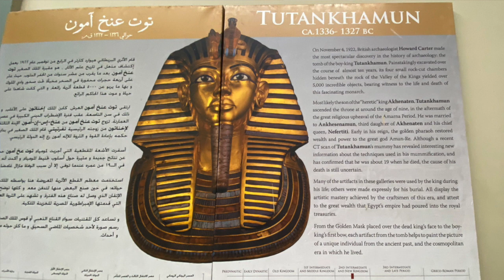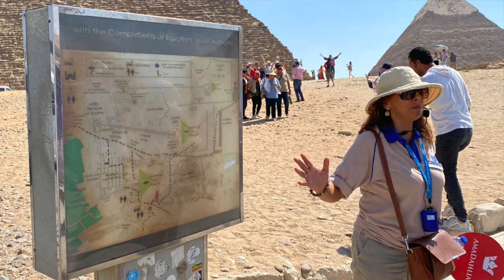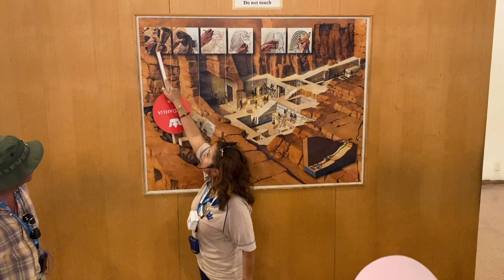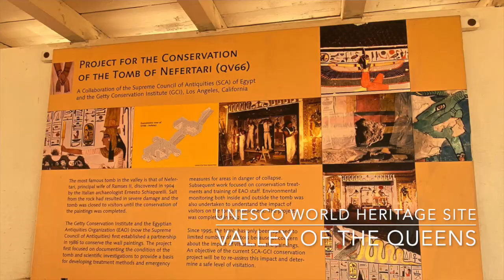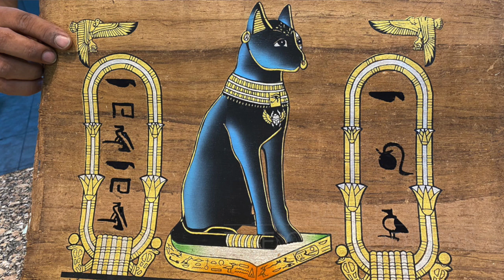Secrets of Egypt & the Nile River Cruise In Depth Review with AmaWaterways Part Two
The Secrets of Egypt & the Nile, river cruise in depth review with AmaWaterways. In part two of our series, Ken and Deb take a deep dive into the day-by-day itinerary you will experience with AmaWaterways; "Secrets of  Egypt and the Nile". This 11-night tour and river cruise experience begins with three days in Cairo and visits to such places as the Pyramids of Giza and Saladin's Citadel, the Egyptian Museum, and more, before jetting off to Luxor to board AmaWaterway's "AmaDahlia" for a seven-night cruise along the Nile.  Ken and Deb review their many experiences found along way on this jam-packed river cruise and tour. In addition to detailing the many tours, look for valuable river cruise tips and travel tips in general for visiting Egypt.

Image Credits:
Video of AmaDahlia: Courtesy of AmaWaterways™
Photos: Compass Media
Additional Photos:
Giza Zoo: Courtesy of Hatem Moushir, Via Wikimedia Commons
Egyptian Museum Ext.: Courtesy of AshyCatInc, Via Wikimedia Commons
Egypt Airport: Courtesy of N509FZ, Via Wikimedia Commons
Valley of the Nobles: Courtesy of R. Spekking, Via Wikimedia Commons
Memnon: Courtesy of Ovedc, Via Wikimedia Commons
Felucca Wharf: Courtesy of , Via Wikimedia Commons
Old Cataract: Courtesy of Hannah Pethen, Via Wikimedia Commons
Philae Temple: Courtesy of Mohamed El Naggar, Via Wikimedia Commons
God Hathor: Courtesy of Panegyrics of Granovetter, Via Wikimedia Commons
Abdeen Palace Exterior: Courtesy of Yasser.mahmoud, Via Wikimedia Commons

00:00 Introduction
00:25 Secrets Of Egypt & The Nile
01:06 3 Days in Cairo - Day 1, Hotel
04:50 Day 2 - Egypt Museum, Alabaster Mosque
08:19 Day 3 - Memphis, Zoser's Step Pyramid, Giza Pyramids, Sphinx
12:44 Day 4 - Luxor, AmaDahlia, Luxor Temple,
13:57 Day 5 - Velley of the Kings, Valley of the Queens, Temple of Hatshepsut, Colossi of Memnon
15:53 Day 6 - Edfu & Temple of Horus
16:48 Alfresco Dining
17:49 Dealing with the Heat
19:28 Day 7 - Aswan & the Optional Abu Simbel Visit
21:53 Day 7 - Feluuca Ride or Optional Tea at the Old Cataract Hotel
23:25 Evening Entertainment
25:38 Day 8 - Philae Temple, Nubian Village, Temple of Kom Ombo
27:32 Day 9 - Karnak Temple , Papayrus Institute
28:48 Day 10 - Temple of Hathor
29:21 Day 11 - Cairo & Private tour of Abdeen Palace with Lunch, Old City Tour, & Hanging Church Visit
31:00 Escorted Air Departure
32:57 Our favourite Memories